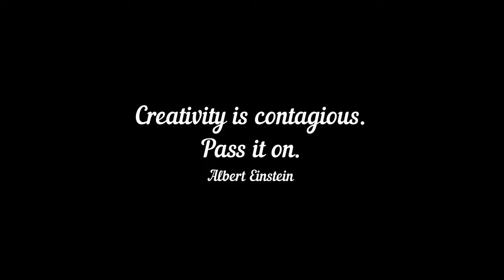Best Martial Arts motivational video